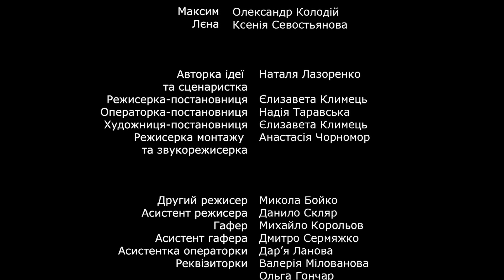Подарунок (The Gift)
Роботу знято в рамках навчання в Ukrainian Film School 2022
Монтаж: Чорномор А